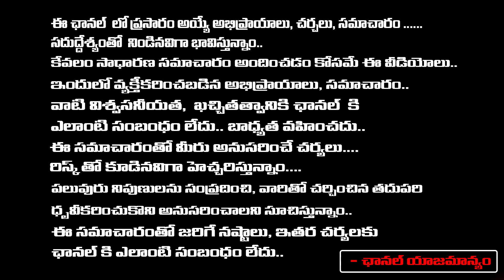Hari Haraviramallu Teaser review | Pawan kalyan | First Telugu digital